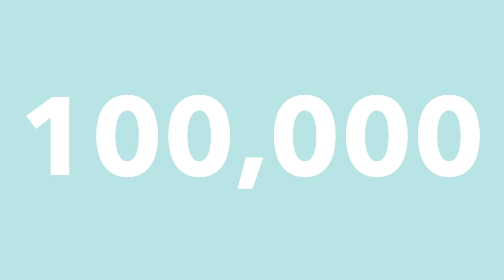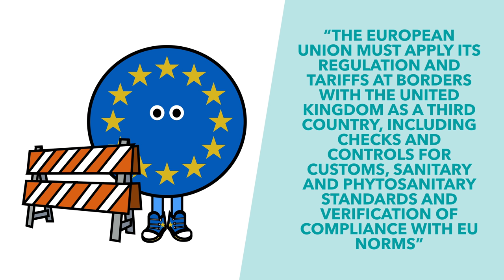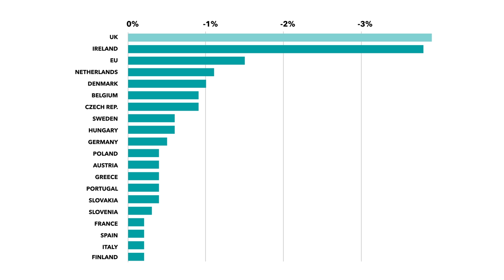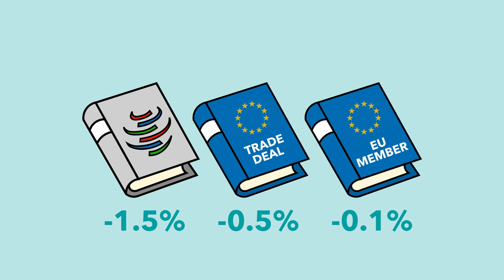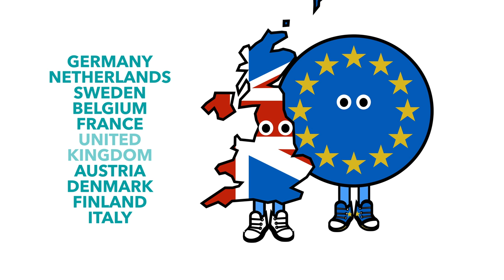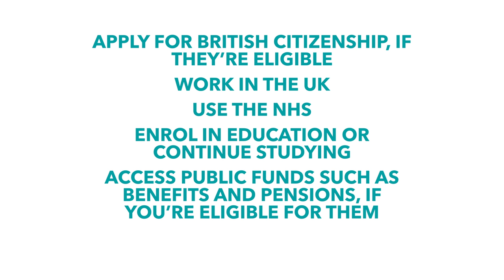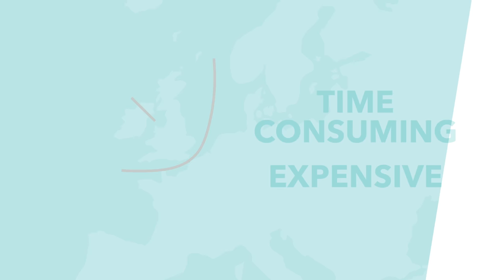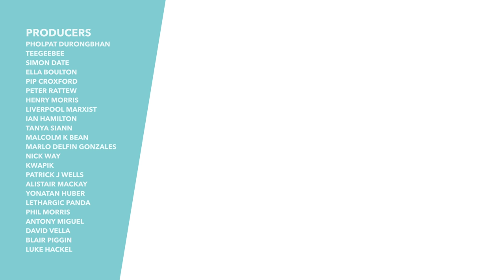How Will No Deal Affect the EU? - Brexit Explained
In this video we discuss how the UK leaving with no deal will impact the remaining EU countries. There will be a lot of change for both the UK and EU27 if they don't negotiate a deal, including economic damage and disruption to trade. We show some of the biggest challenges the EU will face to help demonstrate how they are likely to act in future negotiations.

TLDR is a super small company, run by one person with the help of some amazing voulenteers. We are 100% fan sourced with all of our funding coming from donations and ad revenue. No shady corportations, no one telling us what to say. We can't wait to grow further and help more people get informed. Thanks!